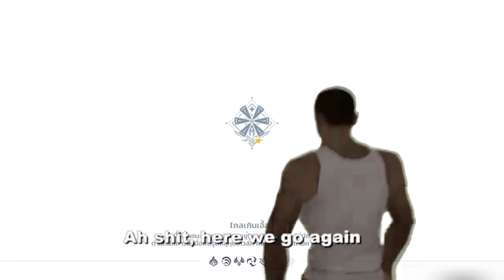Genshin Impact | When i play boat race [Co-op]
Music
Moonstruck Blossom - Kirby Triple Deluxe
iMeiden - The Other Side (feat. Aki)